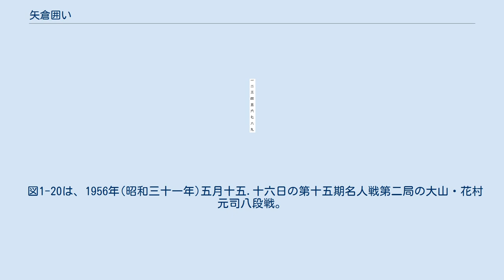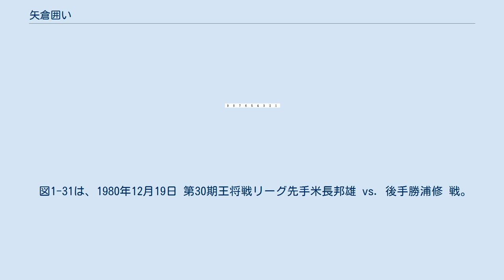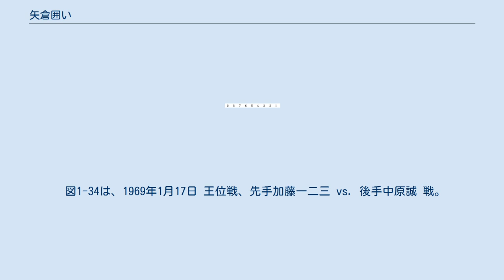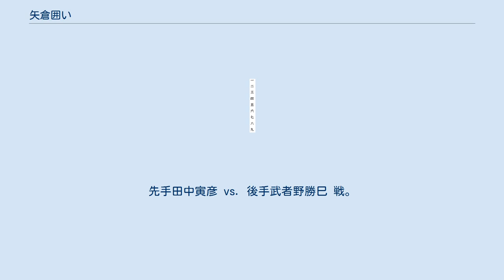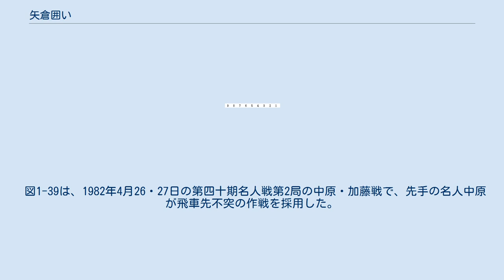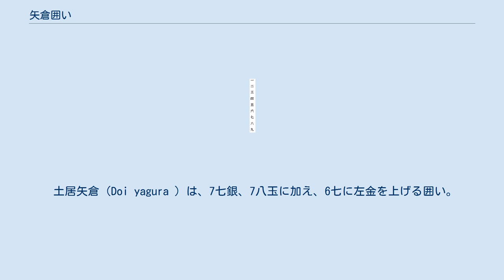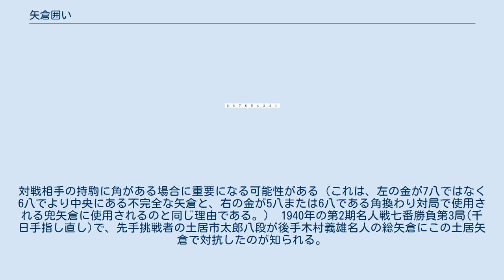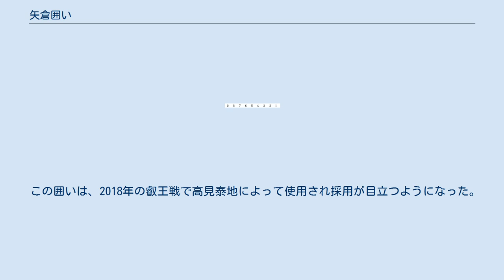矢倉囲い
矢倉囲い（やぐらがこい）は、将棋において主に居飛車#相居飛車戦法・相振り飛車戦法で使われる囲い。
単に矢倉（やぐら、英: Yagura, Fortress）と呼ばれることが多く、美濃囲い、穴熊囲いと並んで代表的な囲いの1つ。
矢倉は相掛かり、角換わり、横歩取りと並ぶ相居飛車の四大戦法のひとつ。
居飛車で互いに矢倉囲いに組んで戦う戦型のことを相矢倉（あいやぐら）と言い、これも矢倉と略されることが多い。
 この戦型のオーソドックスさと歴史、格調について米長邦雄は「矢倉は将棋の純文学だ」と述べ、将棋の世界では広まった言葉になっている。
矢倉定跡は矢倉を志向する者たちの想いゆえに、とてつもなく深い考察がなされる。
一方で「矢倉は難しい」という声が非常に多く、確かに矢倉は難しくまた類型が多く、覚えることも多いとされており、難しい矢倉であるからこそこれほど多様化し、重厚な姿、美しい手順隆盛の理由はそれだけ多くの将棋指しを魅了してきたからとされている。
その結果、どんどん進化して、そして深化し数えきれないほどの形が生まれて指されて時に消えて、そして復活し、91手定跡という驚愕の手順まで誕生している。
戦後から平成の時代には大きなシェアを占める、超人気戦法でもある。
 相振り飛車でも用いられるが、その場合右側に矢倉囲いを作ることになる。
 通常矢倉囲いとは、（相居飛車の先手番の場合）玉を8八に、左金を7八、右金を6七に、左銀を7七に移動させたものをいう。
相手の飛車先を▲7七銀と受け、そこに▲6七金右と1枚加わった形で、上部に厚いのが特徴である。
通常の矢倉を金矢倉（きんやぐら）ということもある。
角の初期位置に玉が来るため、角をうまく移動させることが必要になる。
相矢倉では6八の位置に角が来ることが多いが、4六や5七、2六の位置に来ることもある。
後手は7三に持ってくる場合が多い。
上部からの攻撃には強い反面、7八の金を守っている駒が玉1枚だけであり、横からの攻撃にはそれほど強くないという特徴がある。
ただし6八には金銀3枚の利きが集中しているので、八段の守りが薄いというわけではない。
端は金銀の利きが無いためやや弱く、例えば桂香飛角を利かせて一気に攻め立てる雀刺しという戦法がある。
 2010年代からは居飛車戦法の中でも雁木、角換わりなど、ほかの戦法に押され気味ではあったが、いまでも根強い人気を誇る。
 それだけに金矢倉、銀矢倉など多くの形が生まれた。
 非常に古い戦型で、江戸時代には同じ音の「櫓」の文字を当てており、分家六代目大橋宗英が著した『将棋歩式』などの定跡書でも「先手櫓」「櫓崩し」などと表記していたが、昭和後期には「矢倉」の表記が一般的となった。
ただ、升田幸三や山口瞳など、昭和前期に将棋を修行した人の著書では「ヤグラ」というカタカナ表記も登場していた。
近年ではほとんどが「矢倉」である。
語源については、近年では、加藤治郎が「お城の富士見矢倉、物見矢倉に形が似ている所からついたもの」と述べているように、日本の城郭建築の櫓に形が似ていることから名前が付いたと記述する文献が見られるようになった。
しかし、享保年間に出た『近代将棋考鑑』には『この駒立やぐらというなり。
いにしえ大阪北濱やぐら屋の何がしという人好みてこの駒立を指し申すによつてしかという』と記載されており、「矢倉」の語源の有力な説となっている。
 現存の棋譜では1618年（元和4年）8月11日_(旧暦)の本因坊算砂と大橋宗桂の対局が初出である。
本因坊が矢倉囲いを用いた。
 当時は振飛車全盛期であり、雁木 (二枚銀) が最有力戦法として流行した。
草創期は、図1-1から片矢倉にしている。
これを見る限り、形のうえでは現代と変わってはいないが、将棋の考え方という点では大きな開きがある。
ただし振飛車の早囲い (6二銀) も居飛車側の舟囲いも、すでにこのときに考案されていることが知れる。
ともあれ矢倉将棋はこの宗桂・算砂戦に端を発し、さまざまな創造と修正の努力を繰り返しつつ、大きな発展をとげて、現代に生きつづけるのである。
 ところで、後に駒落戦でも矢倉を採用されている。
図1-2は右香車落(元和七年)で、先手引き角は旧型の雁木である。
他、図1-3はの角落戦（対局年は不許であるが、角落矢倉の第一号局、1600年代前半とされる)が知られる。 図1-4は、左香車落 (対局年は不詳、1600年代前半とされる) で、それぞれに矢倉の形が微妙な違いを見せている。 江戸期に死闘を演じた若き英才、大橋宗銀と伊藤印達は57番勝負を繰り...